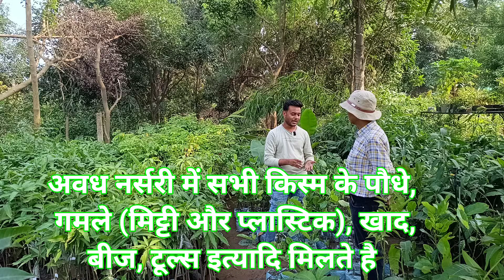सभी फलों के किस्मों के बादशाह, Exotic Fruit you never knew Existed Nursery Visit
सभी फलों के किस्मों के बादशाह, सभी फलों के किस्मों के बादशाह, Exotic Fruit you never knew Existed Awadh Nursery,Lucknow Visit
Exotic Fruit Plants, अनसुने, अनदेखे, अनोखे फल के पौधे Lucknow Nursery Visit ऐसे ऐसे अनोखे, अनसुने और अनदेखे पौधे सिली पुली, मिल्क फ्रूट, लाल नींबू, लाल कटहल, जंबो शरीफा, नोनी फ्रूट, 500 ग्राम का शरीफा, वेरीगेटेड नींबू, तरह तरह के अद्भुत पौधों की श्रृंखला बहुत बड़ी संख्या  में एग्जॉटिक variety के पौधे

Nursery Address Awadh Nursery
                                    Mujhasa, Malihabad Lucknow

YOUR QUERIES

mango nursery malihabad
malihabad fruit plant nursery
fruit plant nursery near me
malihabad nursery address
Awadh nursery malihabad
online fruits plant nursery
malihabad mango nursery
malihabad nursery ka pata
fruit plant nursery
malihabad nursery
all variety fruit plant nursery
fruit plants at home
fruit plant in pot
online mango plant nursery
fruit plant
fruit tree nursery
fruit plants
Multigrafted plants
Multigrafting
Mango multigrated plants
fruit plant
fruit tree nursery
fruit plants
mango tree grafting
mango grafting technique
mango grafting techniques
grafting plants
mango grafting new technique
mango plant grafting
grafting mango trees
mango stone grafting,grafting mango tree
grafting mango
grafting techniques
mango grafting in hindi
grafting technique
mango grafting tree
mango grafting root
grafting method
plant grafting
grafting fruit trees
fruit plant grafting
mango
mango grafting new techniques
Your Query -
online nursery
online plant nursery
cheapest online nursery
biggest online nursery
buy plants online
online plants
plant nursery
online plant shopping
online plant delivery in india
nursery plant
online plants nursery
largest online nursery
100% Genuine Online Nursery
online nursery
online plant nursery
nursery
nursery visit
plant nursery
online fruit plant nursery
online plants
nursery plant
nursery in near me
nursery garden
nursery garden
plants nursery
largest online nursery
plant nursery near me
cheapest online nursery
flower nursery garden
nursery low price
nursery garden
online delivery nursery
best online nursery in india
epic gardening
exotic crops
exotic garden
exotic gardening
frui
 fruit trees
 fruit varieties
garden varieties
growing fruit trees
home fruiting
home gardening
home orchard
terrace fruits
terrace terrace
gardening
exotic fruits
exotic
अनोखे फल
अनसुने फल
tropical fruits
tropical garden
tropical varieties
urban agriculture
urban farming
urban orchard
vertical gardening
अनदेखे फल
विशेष फल
विदेशी फल
सभी फलों के किस्मों के बादशाह